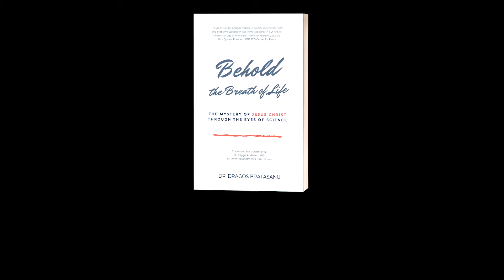Episode #43 - True Wealth - Dr. Dragos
EPISODE #43 - TRUE WEALTH

Jesus Christ is the true wealth. Everything has been hidden by God in Christ - love, hope, power, meaning, purpose - is contained in the Christ. If you know Jesus, you are wealthy. If you don't know Jesus, you are destitute.

About Us

2knowHim is all about knowing Jesus Christ, the wisdom of God. We are the world's premiere educational platform that offers online courses based exclusively on the teachings of the Bible. 2knowHim produces masterclasses presented by the most renowned Christian ministers, biblical scholars, bestselling authors and celebrities that educate, inspire and empower you to personally know Jesus Christ and fulfill God's purpose for your life.

We present the wisdom of the Bible in online classes that bring God's solutions to modern day problems. Topics vary from lifestyle, health and money, business and entrepreneurship, healing and the supernatural, marriage and relationships, and studies of the Scripture. 2knowHim instructors connect the spirituality of the Bible with the practicality of today's world to empower you to fulfill your God-given dreams and destiny. Anytime, anywhere, at your own pace.